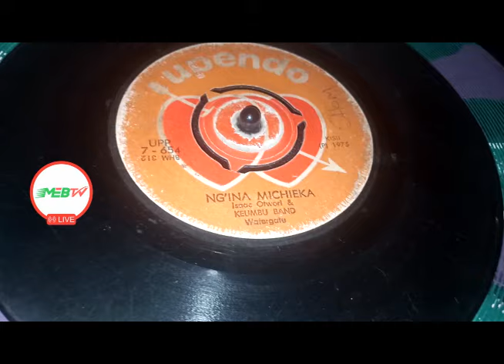NG'INA MICHIEKA ..BY RICHARD MAGOMA & ISAAC OTWORI.KEUMBU BAND.UPENDO 654 .SIDE B.